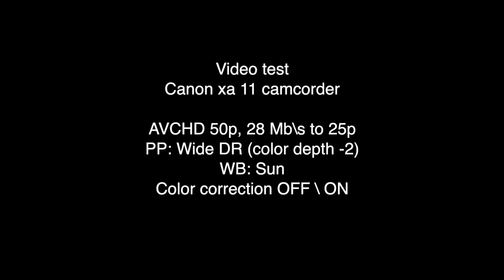CANON XA11 Video test